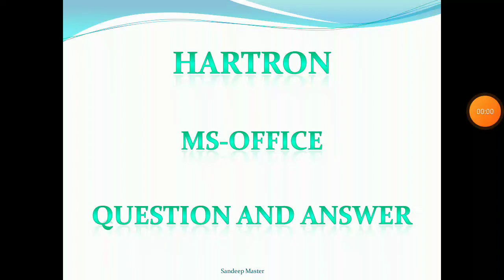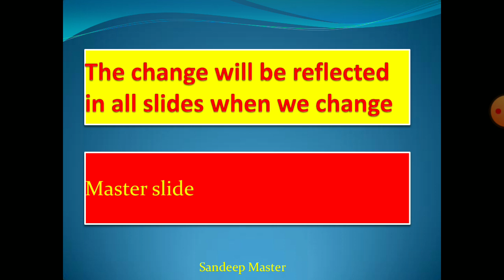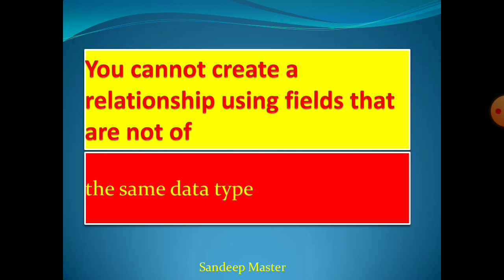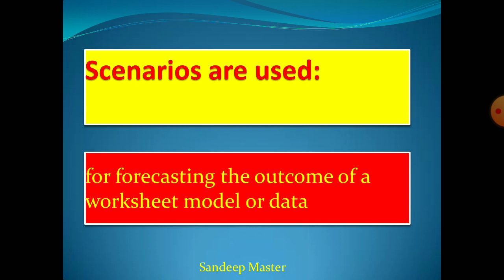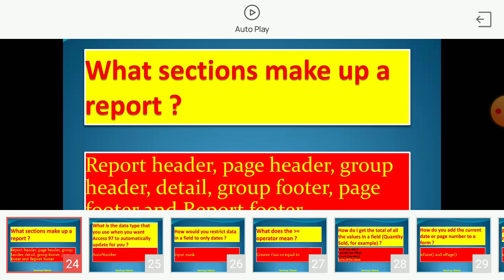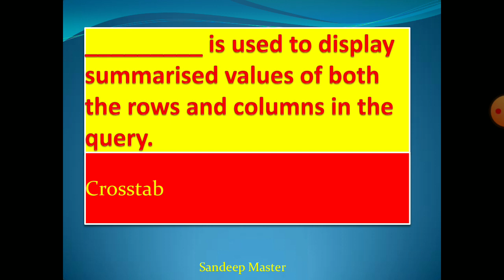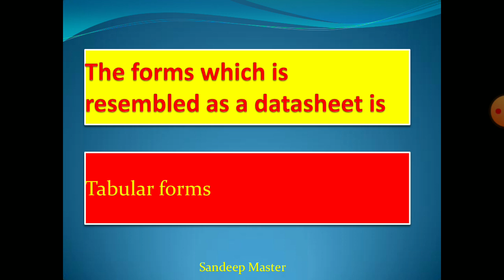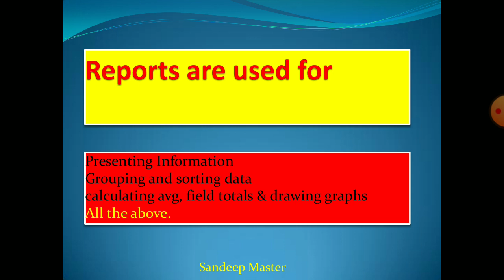Hartron DEO, Programmer etc Online Exam important questions Daily Quize -2